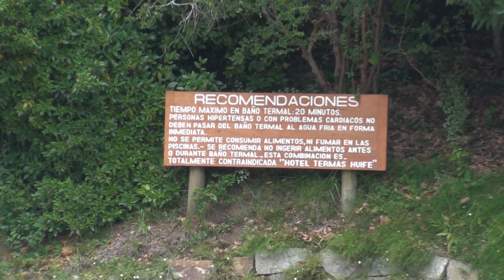2009 02 17 Pucón y Termas del Huife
En la ciudad de Pucón y en las Termas del Huife